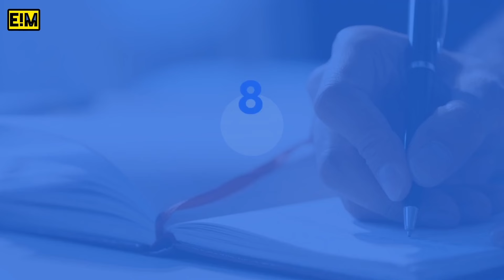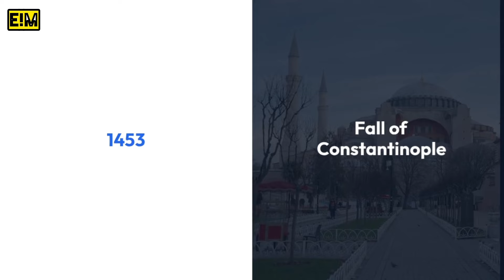Roman Empire - 10 Facts | History Of Rome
The Roman Empire was a period of remarkable achievements and significant contributions to Western civilization. From their advanced engineering and architectural feats to their legal and governmental innovations, the legacy of the Romans continues to shape our world today. Understanding these fun facts about the Roman Empire provides a glimpse into the ingenuity and grandeur of a civilization that has left an indelible mark on history.

Note: This video is made solely with the purpose of spreading awareness and educating the viewers. It does not provide any legal or political advice. Any opinions expressed are those of the creators and do not necessarily reflect the views of any organization or sponsors. The information demonstrated and explained in the video are true to the best of our research. Nevertheless, if any error is committed, the same was never intended to be and is absolutely unintentional.